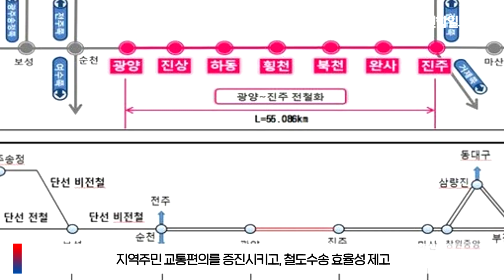경전선 진주 광양 전철화사업 준공 경남연합일보TV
경전선 진주~광양간 전철화 사업이 완료돼 7월 1일부터 운행에 들어간다.

 남해안 발전을 위한 핵심사업인 ‘경전선 진주~광양간 전철화 사업’ 개통식이 22일 오후 하동군 하동역 앞에서 어명소 국토교통부 제2차관을 비롯해 김병규 경남도 경제부지사, 문금주 전남도 행정부지사, 정인화 광양시장, 김영선 하동부군수, 김구연 경남도의원 등이 참석한 가운데 열렸다.

 이번에 국가철도공단에서 준공한 ‘경전선 진주~광양 전철화사업’은 국비 1682억원을 투입해 진주~광양간 경전선 55.1km를 전철화하는 사업이다.

 특히, 해당 노선은 경남과 전남을 연결하는 간선축으로, 경부선, 전라선, 호남선과 연계해 영호남 교류 촉진, 화합을 이끌어내는 역할을 함과 동시에 지역주민 교통편의를 증진시키고, 철도수송 효율성 제고, 준고속철도 서비스 수혜지역 확대 등 국토균형발전을 실현시킬 것으로 기대된다.

 김병규 경남도 경제부지사는 “이번 사업은 영호남을 직접 연결하는 상징성을 갖는 사업으로 경남도에서 중점적으로 추진하고 있는 남해안 관광벨트, 항공산업 활성화를 위한 큰 역할을 할 것이고, 나아가 국가균형발전에도 크게 기여할 것”이라고 말했다.

 이어 “경남도는 다가오는 2026년 국토부에서 수립 예정인 ‘제5차 국가철도망구축계획’에 주요철도노선을 반영하기 위해 ‘경상남도 교통망(도로·철도) 종합구상 용역’을 추진하고 있다”며 “지방균형 발전을 위한 철도노선이 국가계획에 반영될 수 있도록 중앙정부의 많은 관심과 지원이 필요하다”고 강조했다.